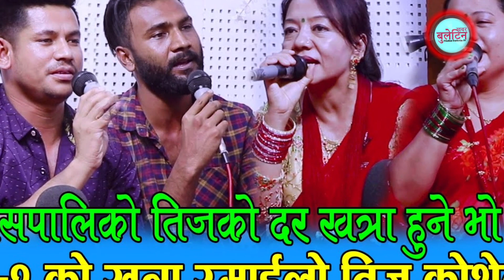Bishnu Majhi New Teej Song CHARI JELAIMA 2 -विष्णु माझीको चरी जेलैमा २ ले जित ल्यायो